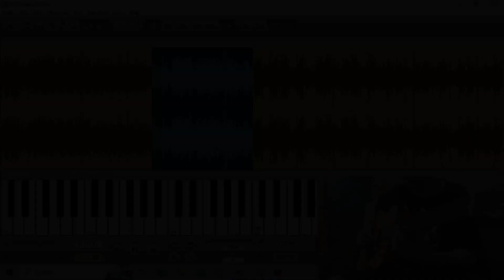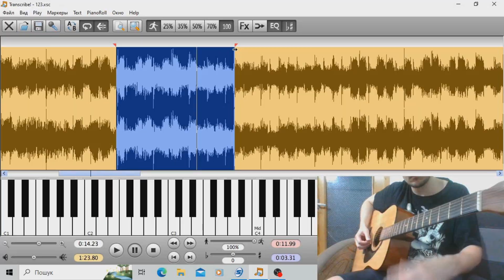ПІДБІР НОТ НА СЛУХ. Як підібрати ноти на слух? Урок гри на гітарі (ДЛЯ ПОЧАТКІВЦІВ)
Відео випускаю кожних три дні
Ваша активність на каналі - найкраща мотивація знімати відео
Кому цікаво - проводжу онлайн уроки гри на гітарі
Вартість заняття 300грн, тривалість 60хв
Кому цікаво пишіть на instagram:   v.sokolovskyi